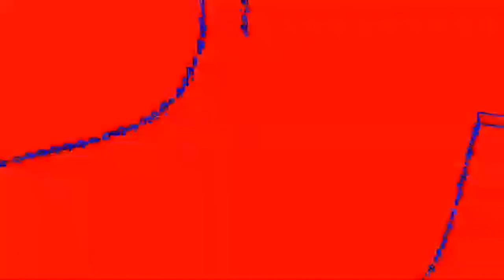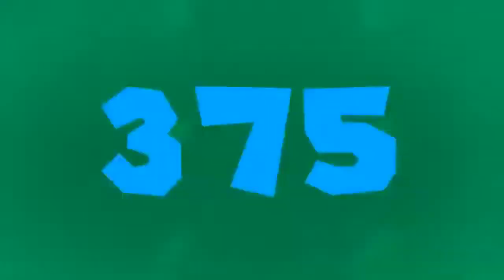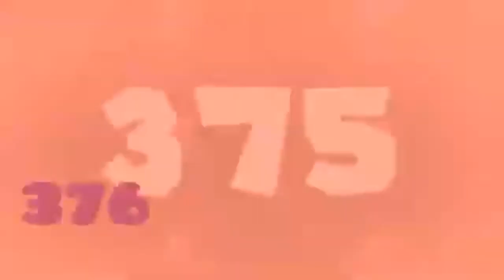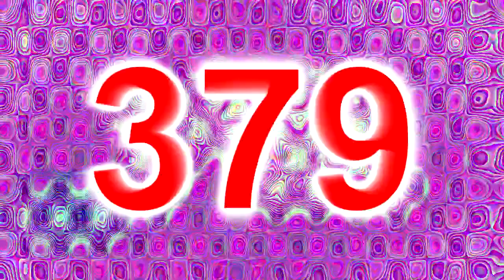Missadaxio Tennis (All Rounds) (Rounds 371 - 380)